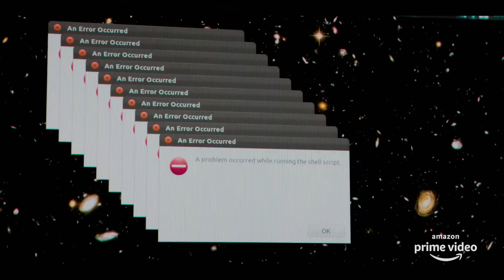La Jauría - Tráiler oficial | Amazon Prime Video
LaJauría cuenta la historia de la desaparición de una joven en una escuela católica que realiza una protesta y, sin saberlo, se convierte en el centro de una investigación policial que expone un juego mortal en línea que recluta hombres para cometer actos de agresión contra las mujeres, traído a la luz cuando un video de su propio asalto se vuelve viral después de que ella desaparece.